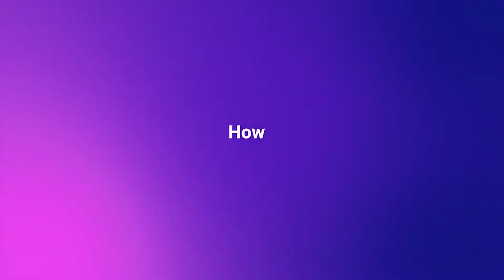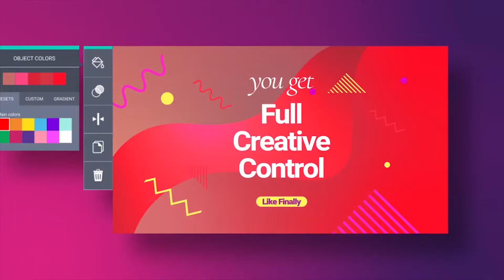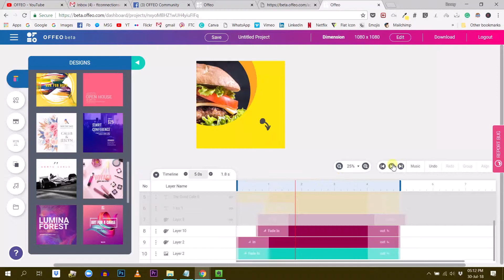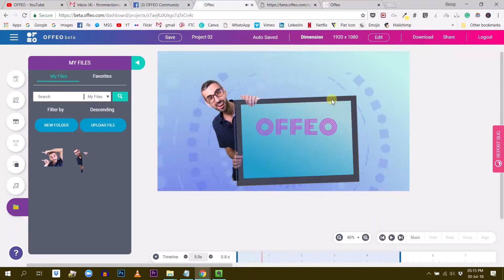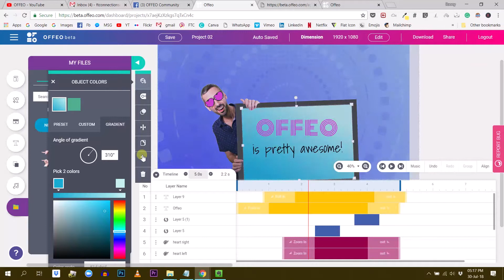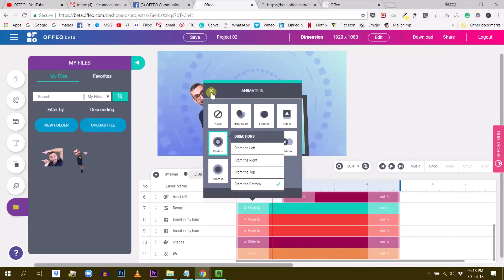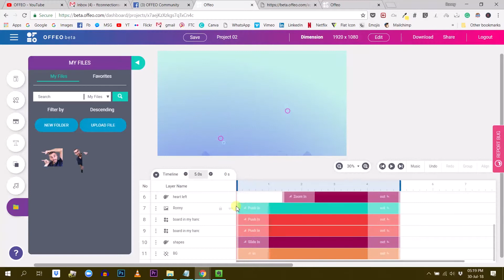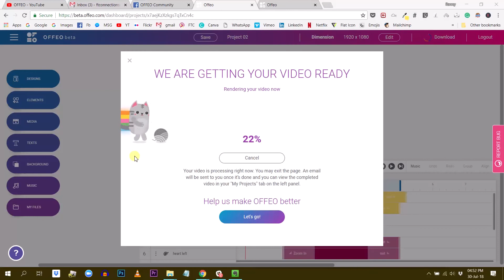OFFEO - First Impressions & first animated video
This was my very first time using OFFEO as a beta user. In this video you'll see my first animated video and hear my general first impressions about the app.

Ronny.
- Your Go-To Canva Guru -